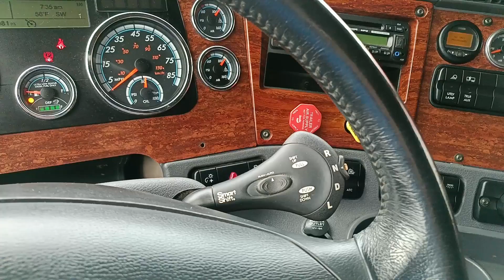2017 FREIGHTLINER CASCADIA 125 For Sale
Fresh DOT
Detroit DD13
450 HP
Eaton-Fuller Automatic
Alum Polished Wheels
226" WB
Lo Pro 22.5 Tires
Stationary 5th Wheel
Collision Mitigation
Dual Air Ride Seats
Tilt/Tele
Power Windows/Mirrors/Locks
Working A/C
Inter-Axle Lock
Single Bunk Mid-Roof
Cruise
Trade in your super singles and we can install these 24.5 new tires and new wheels to your truck for $3,000
Clean vIN History - See Service Logs For Details